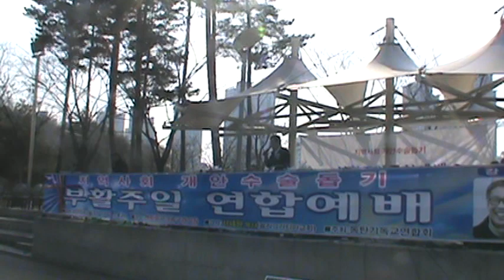2013년 동기연 부활절연합예배32_합심기도_주다산교회 권순웅목사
2013년 동탄기독교연합회 부활절연합예배 실황
[일시] 2013년 3월 31일(일) 오후2시
[장소] 동탄 센트럴파크축구경기장
[강사] 서세원목사(솔라 그라티아교회)